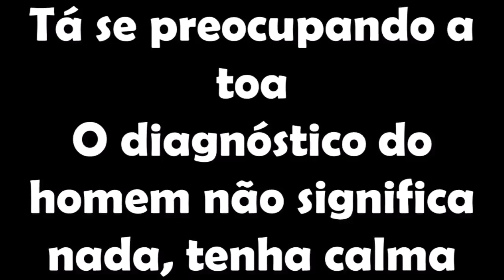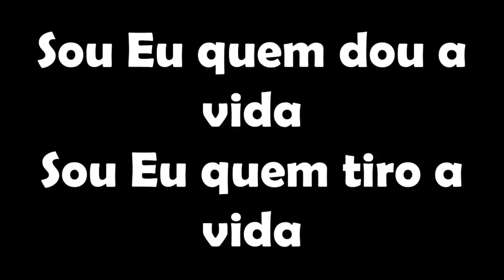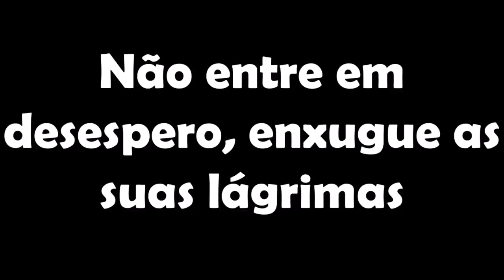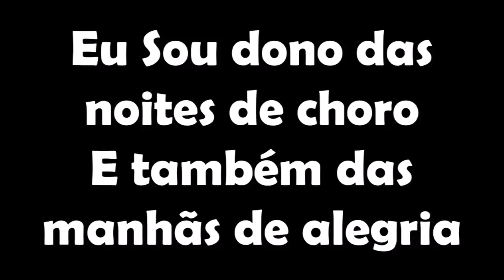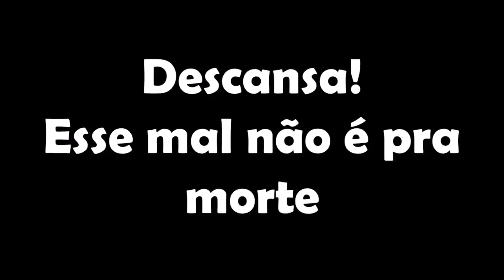Descansa com letra ( Stella Laura)